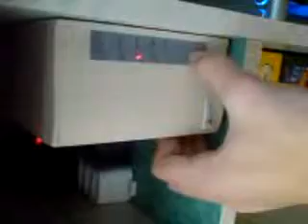UPS-SVC dont start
UPS DONT WANT TO START